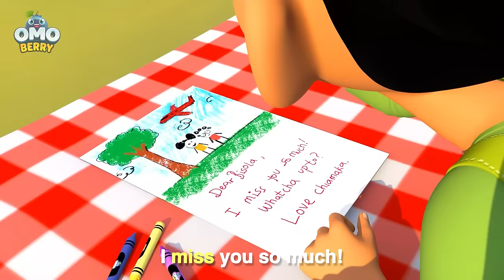Let's Celebrate International Women's Day + More OmoBerry Affirmations Songs & Kids Songs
"Glitter and dolls and ribbons and curls, that’s not all it means to be a girl. Fast and strong and smart and witty… There’s a lot more to me than just looking pretty." Join the OmoBerry characters as they learn about self-love, confidence, conflict resolution and speaking up.  Along the way learn some K-3 sight words and some positive affirmations for kids.

00:03 Girl Power Remix
03:14 Bonkers Airplane Adventure (Airplane Safety Song)
06:20 Working on a Farm
09:29 Pat A Cake
12:20 Busy Bee Jamboree (Pollinators and Pollination Song)
15:40 We Can Do This (Bully Song and Affirmations Song)
19:07 Pajama Jam (Song About Left vs. Right)
21:44 Street Safety Song
24:54 Lunchtime Song (Healthy Habits Song)
27:17 OmoBerry Friendship Song
29:58 Bonkers Babysitting (Song About Clocks and Time)
33:15 Tiptoe Through Time (Song About Ancient Times & Prehistory)
37:20 Egyptian Pyramid Song (Geometric Shapes Song)
40:53 The Seasons Song
44:39 Eating a Rainbow (Song About the Five Food Groups)
47:25 Barber Shop Bop (Affirmations Song)
50:18 Fire Truck Frenzy (Fire Safety and Fire Prevention Song)
53:19 Fun at the Pool (Water Safety Song)
56:30 Seven Days of the Week Song
59:42 Post Office Rush (Song About Community Helpers)
02:09 Heroes Day Celebration (Song About Everyday Heroes and Community Helpers)
04:25 Thank You Day
06:50 Litter Jitters (Song About Composting and Conservation)

LYRICS
Stop kicking that ball just like a girl?
We heard whatcha said when he gave it a whirl.
That hurt our feelings and we’ll tell you why.
Now it’s time for you boys to apologize.

Well, can you really kick that ball?
Of course, we’ve got feet, too!
Can you climb over that wall?
Yeah, but we don’t want to!

Glitter and dolls and ribbons and curls,
That’s not all it means to be a girl.
Fast and strong and smart and witty…
There’s a lot more to me than just looking pretty.

Can you balance on one leg?
Have you seen me do ballet?
Can you add numbers in your head?
Two plus two plus four is eight!

Do you know I’m a puzzle champ?
I can run my own tech bootcamp.
Did you know, at Chess, I’m great?
Checkmate. Checkmate. Check. Checkmate!

Can you run as fast as me?
Yeah, maybe faster!
Can you climb high up in that tree?
I’m a big tree climbing master.

Yeah, maybe faster!

It’s not important!
It’s not important!
Should get a chance to win.

Be kind!
Play fair!
Mind your words.
There’s nothing wrong with kicking like a girl!

Be kind!
Play fair!
Mind your words.